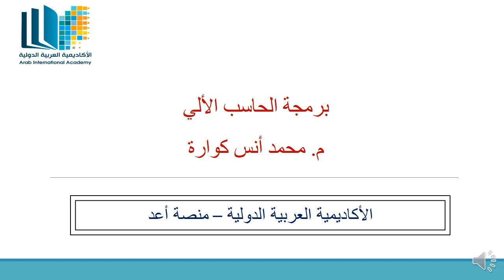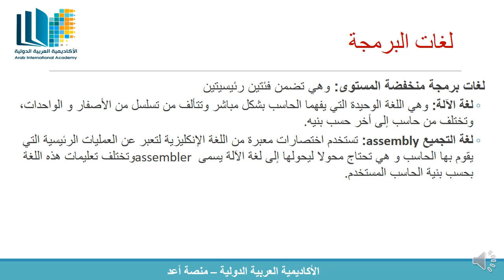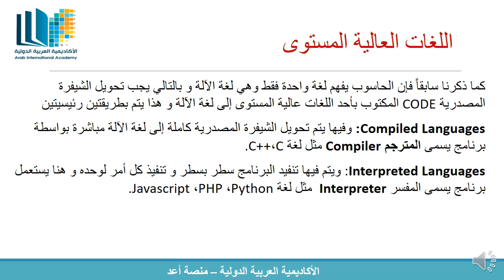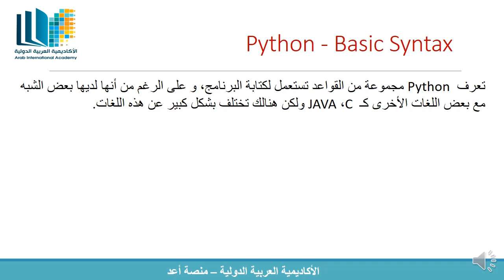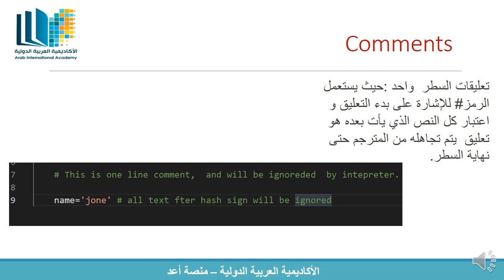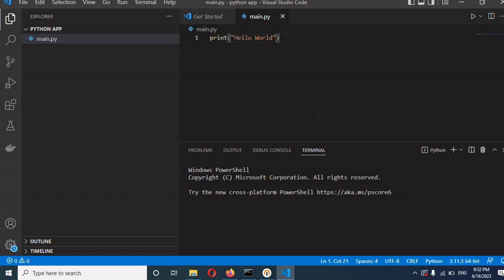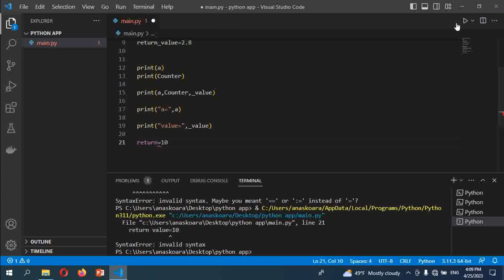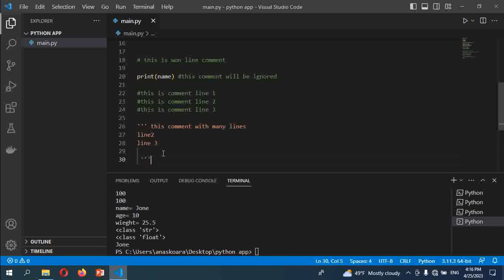محاضرة / برمجة الحاسب الألي